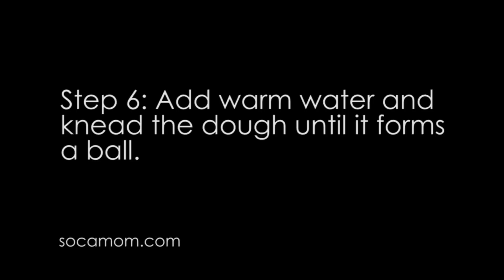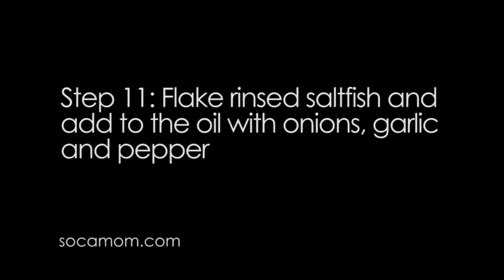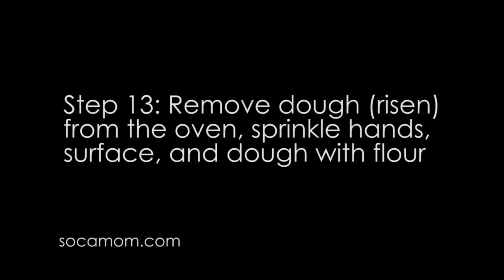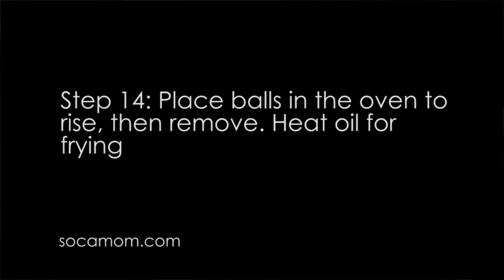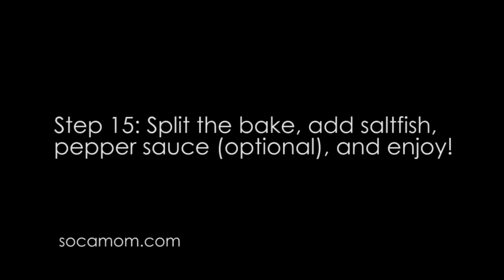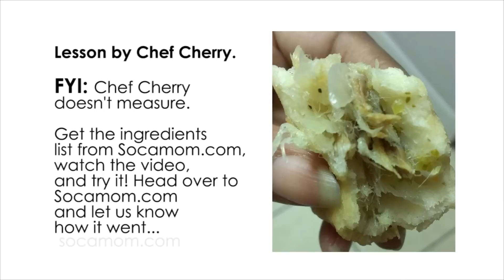Learn to Cook Bake and Saltfish | SocaMom®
Chef Cherry taught me how to make fry bake (float) and saltfish! For ingredients for this and other recipes, visit socamom.com.  Please note, Chef Cherry does not measure anything, so you have to learn like you would learn from your mama - by look, touch, and taste. Practice and pass the skills on to your own children.

Visit Socamom.com for more ideas on how to keep your kids connected to Caribbean culture! Filmed with an HTC EVO  at the Historic Powhatan Resort in Williamsburg, VA. Edited and Produced by GrantedMedia.com for SocaMom.com with Adobe Premiere Pro CS 5.5.